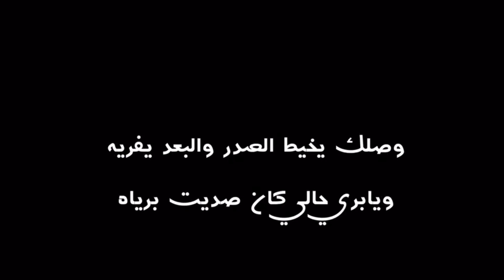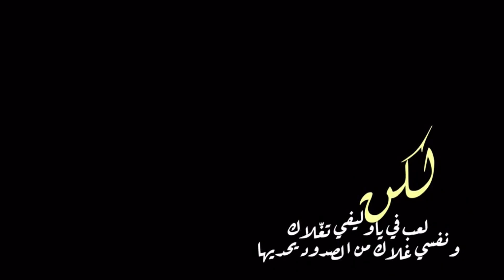قصائد محمد بن فطيس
كلمات القصيدة

ياعين لا تبكين وعيونه تنام
عادش إلى ما خاب ظني بترضين

لو الدموع تفيد فادن الأيتام
ولو الكلام يفيد عادت فلسطين

الحلم ياتيني بزولك واراعيه :$
وفي كل حلم اقوم قبل اتحفاه

واعشق سميك في البزارين وادعيه
واقبل خطاه الا اخطى واتلقاه

واسمك يروعني اذا مرّ طاريه
واحب ملقوفٍ يسولف وطراه

وامرّ بيتك من بعيدٍ ولا اجيه
وانا لو انه في يدي ماتعداه

حتى تواير موتري تلتفت فيه
تبغي تلفّ ويستحي العقل والجاه

وصلك يخيط الصدر والبعد يفريه
ويابري حالي كان صديت برياه

ويلي على ادري حبنا ويش تاليه..؟؟
وويلي على ادري وش ورى الغيب ويلاه

عشان اشوف اذا محبتك ترفيه
والله لاقفي عنك استغفر الله

للود والمعروف ماني بجاحد
بس الخفوق اظن مايعشق اثنين

القلب واحد والمحبه لواحد
مَ ارضى شريكٍ لي ولو فيك قلبين ..

والله ان حبك مع الوقت ما ينقص يزيد
في غيابك لك محبه  ولك شوق وونين

وفي حضورك شف عيوني كلامي ما يفيد
اقهر الضيقه من ذكراك من حينن لحين
عين وشفاه وعاتق منتوق
.. وجسمن تغطينه ولاحتلتي

الليل عن وجه القمر مفهوق
..والعود مالومش الا ملتي

غصن على ساقي وفيه عذوق
..وش الغريبه لو تمايلتي

لكن قبل تمشين انا مسروق
..من صدري قبل شوي وش شلتي

بعض العرب حبه يوردك الجنون
ولايوصف له غلاه أحكاك له

ما يقنعه وصف الغلا لو وش يكون
لو كل حرف بالحرير يحاك له

الموت جاك وهو تقلبه الضنون
ولا لك إلا الصبر.. وش وداك له؟

إن قلت ضايق.. قال: هونها تهون
ما يدري إن ضيقتك له وبكاك له

تقعد تحبه وأنت ساكت ومغبون
يمكن بيوم يقال له ما أوفاك له
ريشه مجبر بس لا احتجته يطير
راكد على كفي ولا طار مجنون
حبك قدر وأنا على دين الاسلام
مكتوب في وجه الجبين ورضيتك

لك في الضمير الود والحشمه أتوام
ولي في ضميرك مثل ما أنا بغيتك

ولك منزل في نايف القلب وخيام
وذود الغلا ترعاه ولا شكيتك

يفطر عليك القلب وإن فارقك صام
والله لو إنك شوك سدره كليتك

القلب طير لادعي للهوى حام
.وإلا أنت وكره من كثر ماهويتك

كن العيون من النظر عقبك أيتام
وكني ماريت إلا أنت من يوم ريتك

وكنك معي وأنا فقدتك من أعوام
مع الخيال ألقاك كني لقيتك
نفسك مهذبها وعز الله ربّاك
مايدري ان جيش الهيام يغزيها

والله قسم يبلاك بي وانت يبلاك
باللي سواتي في العرب يرتجيها

محبة (ن ) ذربه من القلب تكساك
محبة (ن) صدق الهوى يكتسيها

يامرك قلبك بالوفا لي وتنهاك
ناس (ن) على لاماك تفرك يديها

رزين عقل ومن مزايا مزاياك
نفسك تحب وعفتك تمتطيها

وتطيع عقل (ن) ما بعد زل واغواك
مشاعرك تعصاه ..وانت تعصيها

ماشفت منك الا عيونك ويمناك
محبة (ن) راع الردى ما يبيها

يقبض فوادي لا تخيلت فرقاك
ياشف عين (ن) ما سواك يعنيها

وياعزوة اخوانك ومطلب هذولاك
ناس (ن) محبة والدك تدعيها

ناس (ن) تخدم ابيك كله لعيناك
وهو يحسب ان الله عليه يهديها

ياجعلها تفدى على الارض ماطاك
والله بمن هو مثلها يبتليها

لكن لعب في ياوليفي تغّلاك
ونفسي غلاك من الصدود يحديها

تبطي علي وانا هنا واتحراك
وكبدي لواهيب الصبر تشتويها

اجمّع علومك امن هناك وهناك
والله لو انها تنشرى لا اشتريها

وعذرك (انا لاهي) يا ويش اللي الهاك
لاهي ومر(ن)منت لاهي تليها

كانك مشكك في الوفا والغلا هااك
جوالي اقر القائمه كل ابيها

‎عناق الاحبه حبيبته تلاقي ابداع اجمل شعر سلمان بن خالد الملك سلمان الشيخ صباح تميم جزاله شاعر المليون ناصر الفراعنه محمد مريبد خوف ولع حنين زياد بن تحسب افلام فلم اغنية مزاج هوشه احساس سناب سنابات تويتر واتساب فضيحة فضايح مريم حسين حليمه بولند خولة العنزي بدر المطوع عموري محمد رمضان هيفاء وهبي اصالة صوت الخليج جلسات وناسه ناصر بن وبير خلف الضيف سلطان ال شريد عبدالله علوش شعراء شاعر ديوان ادب كلام فالحب نهاية الحلقه الاخيرة عناق  عايد مطلق الشمري ابو مطلق
‎محمد العريفي سلمان العوده احكي بهمسك احلام احبك موت احتاج لك مقاطع مضحكه محمد الشحي جاسم رجب ياما عطينا يا جمالك ولا ناسيك قنوع يابعدهم كلهم شرين شما حمدان فزع جوعان شيلة زلزله شنو الكلام هذا كوميدي مضحك كاظم الساهر تامر حسني نايف حمدان موحا
الشاعر ياسر التويجري الشاعر مرخان الشاعر احمد مرخان الشاعر القصيدة القصيد القصه الشاعر عبدالله علوش الشاعر علوش الشاعر خلف هذال الشاعر علي حمري الشاعر منيف بن منقره سلطان الهاجري
رديه منيف بن منقره سلطان الهاجري مدغم ابوشيبة سلطان بن خالد الشاعر شريان الديحاني سعيد بن مانع مبارك زيد الخير